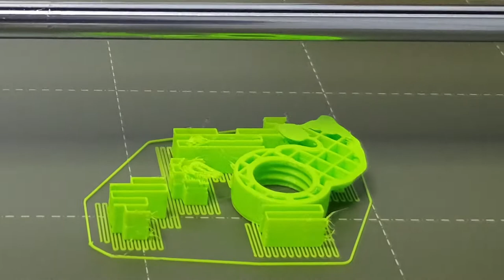3D PRINT Fail Compilation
Hi, This is my amazing 3d print timelapse channel. 👌

3d Print ideas Timelapse video Prusa i3 MK3S. Best 3d printer time lapse compilation.  Many 3d printing projects🤷‍♂️ I will show You how to use filaments in the useful way.